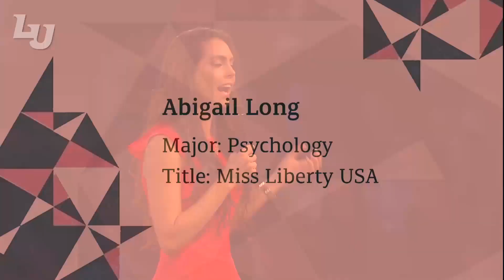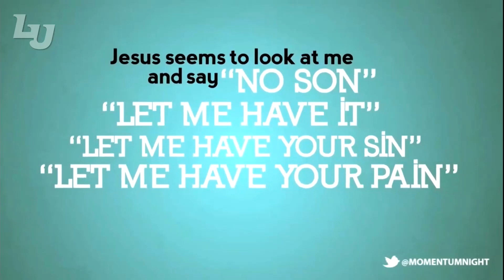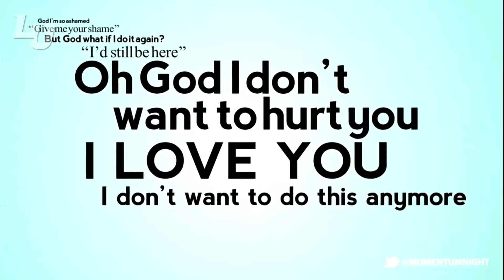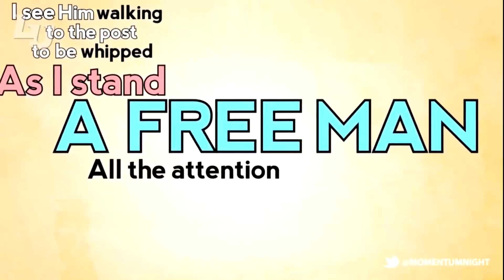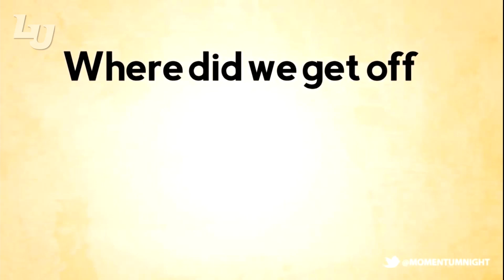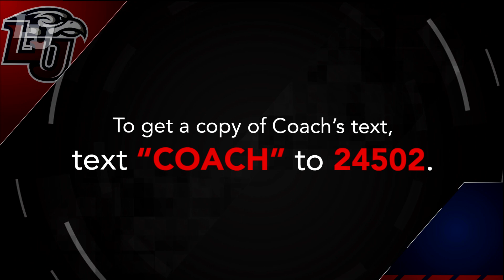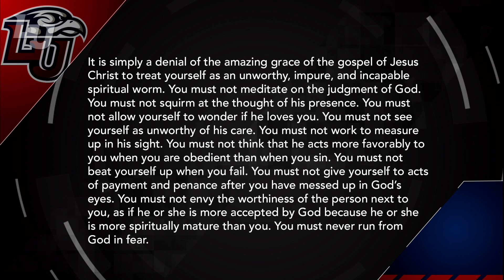Ritchie McKay - Liberty University Convocation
On November 14, 2016, at Convocation, North America's largest weekly gathering of Christian students,  Liberty Men's Basketball Head Coach Ritchie McKay encouraged students to let go of their shame and accept forgiveness from Christ.

X → @LibertyU